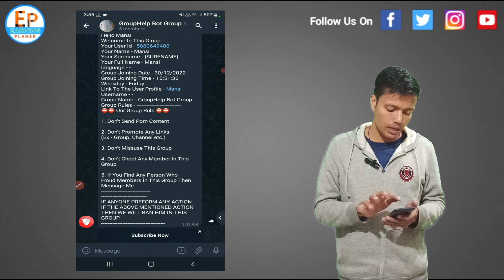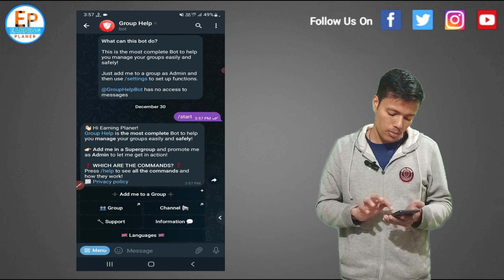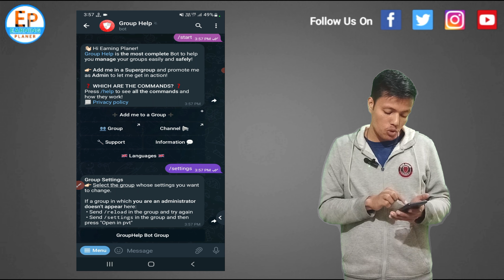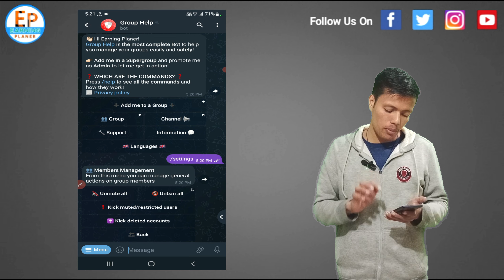🔵 Ep 12 || How To Unban All Telegram Group Members In One Click || Ban members ko kaise unban kare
how to unban all members in telegram group ? || how to unban all telegram group members in one click ? || telegram group se all members ko unban kese kare ? || telegram group ke sabi members ko ek click me kese delete kare ? || unban all telegram group ban members || telegram group ke sabi members ko ek saat kese delete kare ? || अपने टेलीग्राम ग्रुप में सरे बेन मेंबर्स को एक साथ अनबेन कैसे करे ? || How to unban all ban members in your Telegram group at once ? || Telegram group help bot || Telegram group help bot tutorial in hindi || How to Unban all ban members in telegram group || Ban members ko kaise unban kare

How to unban all ban members in your Telegram group at once ?
group help bot telegram
how to add bot in telegram group
how to add members in telegram group
group help bot use kese kare
group help bot tutorial in hindi
How to unban all ban members in one
Ban members ko kaise unban kare telegram group
How to Unban all ban members in telegram group
Ban members ko kaise unban kare
How to unban all ban members in one click
Ban members ko kaise unban kare telegram group me
unban all telegram group ban members
telegram number banned
how to ban users link in telegram group
how to ban user share link in telegram group
अपने टेलीग्राम ग्रुप में सरे बेन मेंबर्स को एक साथ अनबेन कैसे करे
How to unban members in Telegram group
Telegram banned phone number
Telegram banned by admin
Sorry you can't access this chat because you were banned by an admin
How to ban Telegram account
How long does Telegram ban last
Banned from Telegram group
telegram group help bot tutorial in hindi
how to use group help bot
group help bot ko kese use kare
telegram group help bot
how to use group help bot checks option
how to unban all members in telegram group
group help bot telegram welcome message
how to set welcome message in telegram
how to unban all telegram group members in one click
telegram group se all members ko unban kese kare
how to auto delete other telegram group link from my telegram group
telegram group ke sabi members ko ek click me kese delete kare